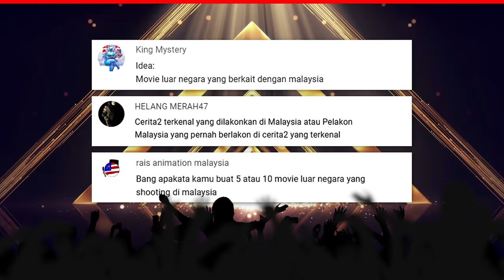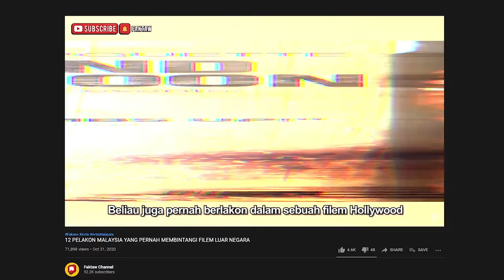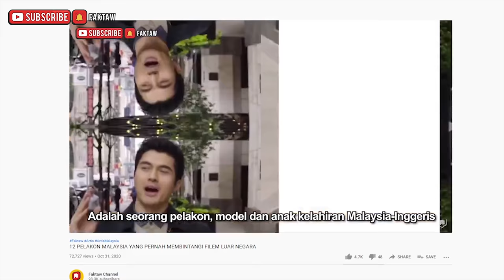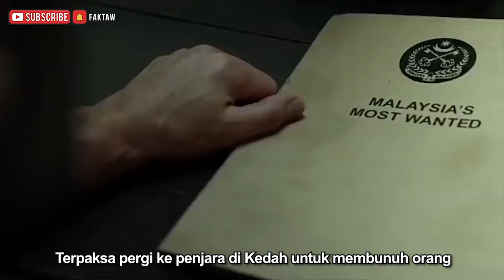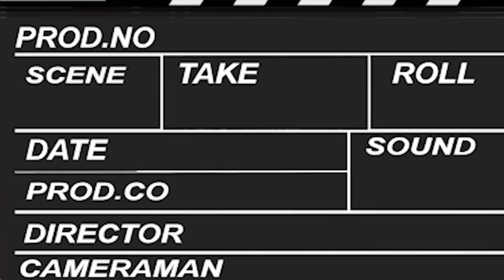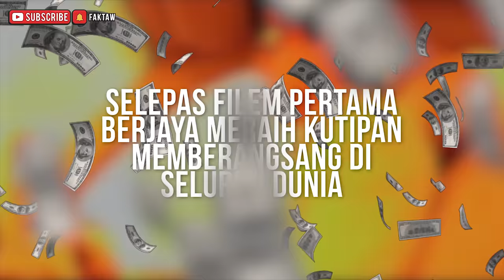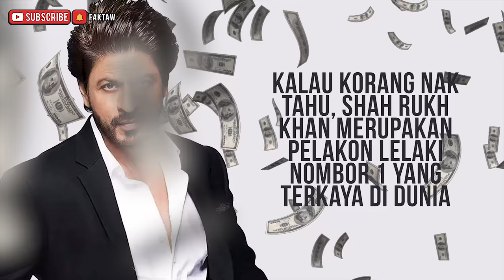10 FILEM TERKENAL ANTARABANGSA YANG DIFILEMKAN DI MALAYSIA TAPI RAMAI TAK PERASAN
Walaupun Malaysia adalah antara negara yang kecil di dalam dunia ini. Namun Malaysia mempunyai banyak lokasi yang cantik, indah dan menarik. Ini telah menarik banyak pembuat filem terkenal seperti Hollywood, Bollywood, Kollywood atau pun Chollywood memilih Malaysia sebagai lokasi penggambaran mereka.

Selain itu banyak pelakon Malaysia juga telah membanggakan Malaysia apabila dipilih berlakon di dalam filem antarabangsa seperti Bella Rahim di dalam Train To Busan – Peninsula dan banyak lagi.

Kalau korang nak tengok siapa pelakon-pelakon yang lain tu korang boleh ke video Faktaw - 12 PELAKON MALAYSIA YANG PERNAH MEMBINTANGI FILEM LUAR NEGARA

Jadi dalam video kali ini, jom beli popcorn dan tonton

10 FILEM TERKENAL ANTARABANGSA YANG DIFILEMKAN DI MALAYSIA TAPI RAMAI TAK PERASAN

JADUAL VIDEO
Sepantas Mungkin
📅 Rabu

Fakta
📅 Sabtu

Untuk sebarang pertanyaan boleh Email atau DM di Instagram

CREDIT